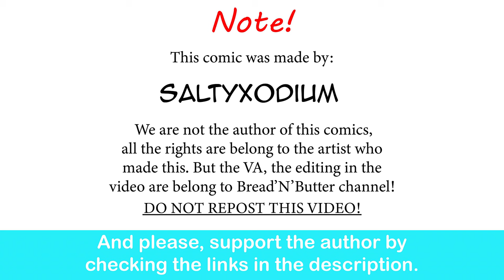Cute Goodra GF Trying Human Clothes For Her BF | SaltyXodium comic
He's right, she's looking good in that sweater.